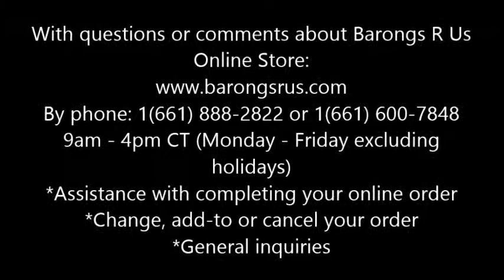Best Wedding Pillows on BarongsRus | Philadelphia Wedding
Get the most fashionable and trendy range of wedding pillows, wedding coins, wedding cord, wedding basket, wedding veil and other exciting stuff on your wedding. Barongs R Us committed to offer qualitative and extensive range of original Barong suits, dresses, branded clothing, Barong Tagalog for men & Filipiniana dresses for women.